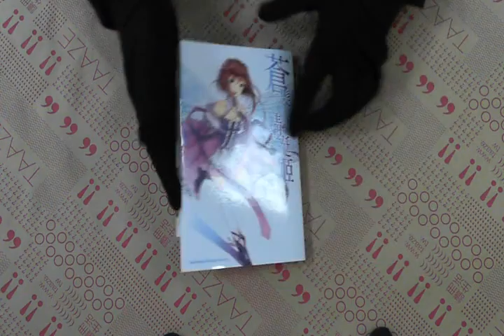TAAZE｜蒼髮的蜻蜓姬 二手書書況 9789862877975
TAAZE｜讀冊生活網路書店「蒼髮的蜻蜓姬」，找二手書請至